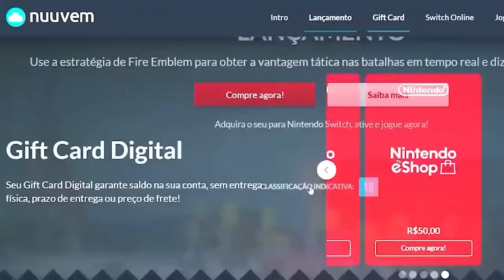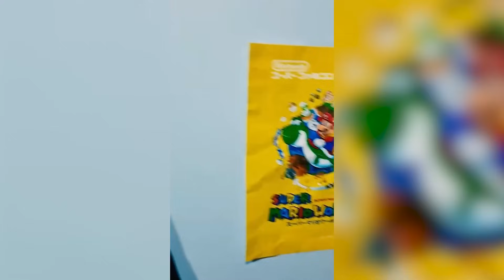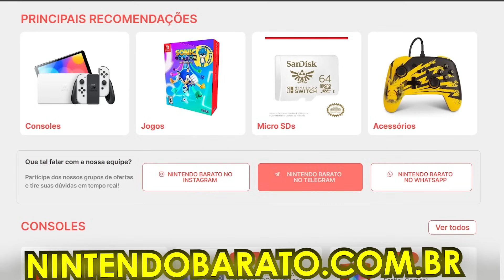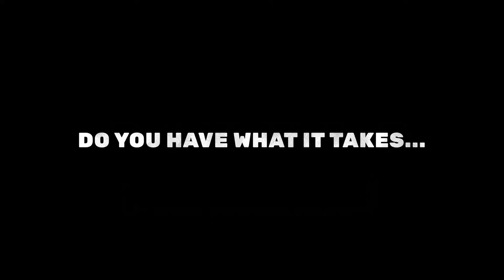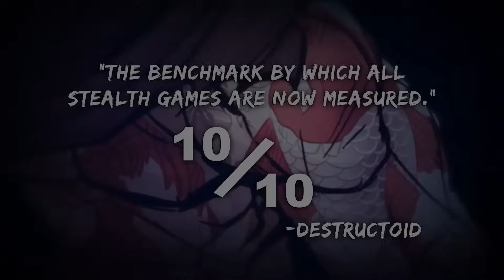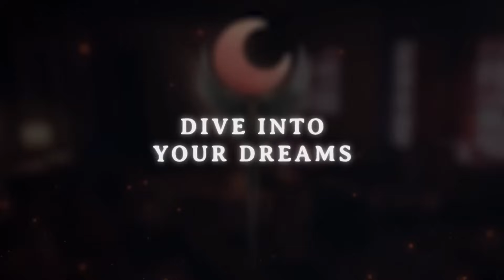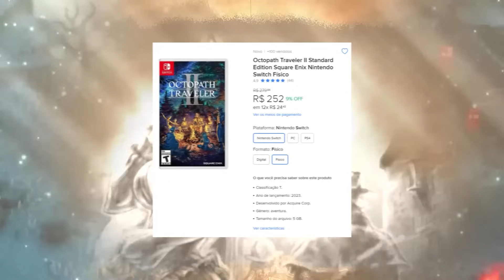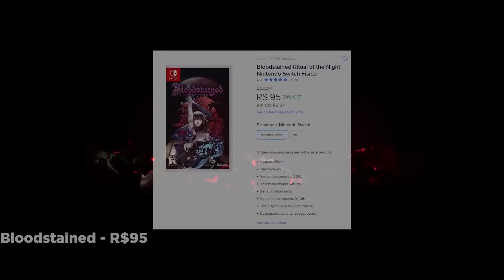Semana de Exclusivos Em Promoções e Lançamentos Nintendo | Lançamentos e Promoções Switch Junho 4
ROXX é ENERGIA para GAMERS!
cupom: COELHO

Nova semana significa novos lançamentos e novas promoções! Vem com a gente conferir tudo que tá chegando essa semana no Nintendo Switch além das promoções pra você não deixar passar nada 😄 SEMANA DE LUIGI MANSION 2

00:00 Nuuvem
00:58 Lançamentos da Semana
02:20 Luigis Mansion 2 HD
03:48 Tchia
04:52 Super Monkey Ball Banana Rumble
05:48 Aviso do Dia
07:26 Highlight Comentado
10:25 Highlight Reel
11:42 Momento Nintendo Barato
25:09 Highlight Promoções
26:37 Apoie o canal
27:51 BÔNUS